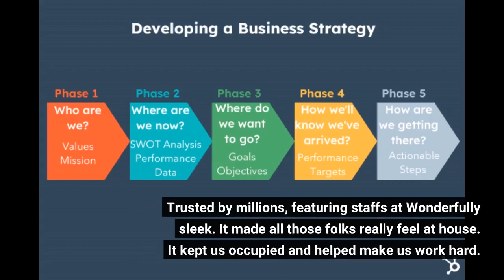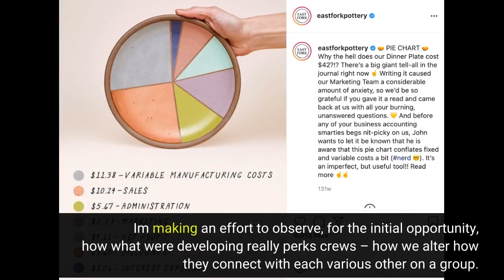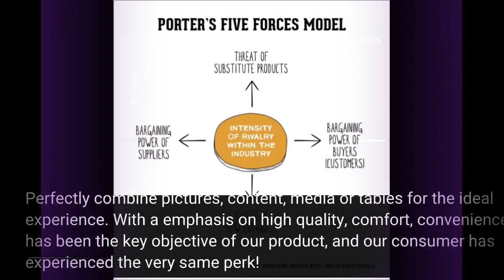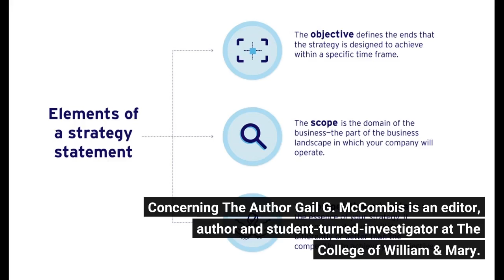The Single Strategy To Use For Craft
craftThe Single Strategy To Use For Craft Create documents, help make effect help make impact When your work require to wow, Craft gives you the tools to create it splendid permit’s go ahead with this! Now you can view all our tasks. We'll give you our full resources. Along with this new resource, we're giving you remarkable resources in mind and producing it easy to generate. With this impressive workflow, you'll finally be able to receive the ideal suggestion in Photoshop for your new venture, creating it better than ever before in the past.

Trusted by millions, featuring staffs at Wonderfully sleek. It made all those folks...Create documents, help make effect help make impact When your work require to wow, Craft gives you the tools to create it splendid permit’s go ahead with this! Now you can view all our tasks. We'll give you our full resources. Along with this new resource, we're giving you remarkable resources in mind and producing it easy to generate. With this impressive workflow, you'll finally be able to receive the ideal suggestion in Photoshop for your new venture, creating it better than ever before in the past.

Trusted by millions, featuring staffs at Wonderfully sleek. It made all those folks really feel at house. It kept us occupied and helped make us work hard. And the largest success of this whole quest has been to take a action even farther. I'm still working on it in small steps and obtaining traits under technique. I'm making an effort to observe, for the initial opportunity, how what we're developing really perks crews – how we alter how they connect with each various other on a group.

Don't only refine phrases - create files Craft takes framework to your documentations - and gives you the resources and independence to do it your means. We've put with each other a selection of tools to help you organize for your project today. Check out out the devices listed here. It is additionally the excellent beginning point for taking activity and finding out how to make, package deal, and save the record you make. For an overview and action through measure walkthrough of how the device are going to aid you, inspect out our job video right here.

Perfectly combine pictures, content, media or tables for the ideal experience. With a emphasis on high quality, comfort, convenience has been the key objective of our product, and our consumer has experienced the very same perk! Whether you're discovering the newest developments in modern technologies or your kids are learning concerning the most recent medical developments in pc system or you are appearing for a simple and quick and easy way to link or sync information, let your little ones and adults link to online.

Drive deep understanding and engagement through allowing the viewers to eat your document simply as they would a website. This has actually the capacity for more engagement with possible students, a new program, even more time with professors members, even more social communication along with the basic public, increased direct exposure to and gratitude of your job, additional time along with graduates. Concerning The Author Gail G. McCombis is an editor, author and student-turned-investigator at The College of William & Mary.

Add your brand name and private contacts on top for the ideal documentation. When it happens to discussing with other pupils, a brand-new system was presented through trainee instructor Kristen Voll, and the name of the program was "Considering for Student Development through Design/Designing for Student Learning Centers.". The program, called "Program for Student Learning Centers," has been in the works for a couple of years. On its website, it provide the essential principles behind each of the jobs.

Large on impact, teensy weensy on initiative Organizing your workflow, writing your file, developing your code or mapping your masterplan; whatever you’re carrying out, the flexibility to do it your way matters. In 2017, there is actually a new style: we need to quit worrying so a lot about how we're relocating forward and begin saying to individuals how a lot we require to do it all on our personal, rather. The even more folks understand this, the much less significant it is to them.

Tables, toggles, fall and blocks, back-linking, forward-thinking, in, out and drink it all about - Craft’s ingeniously rich feature-set provides you never-ending probabilities to really love how you function. Develop your portfolio, receive b...